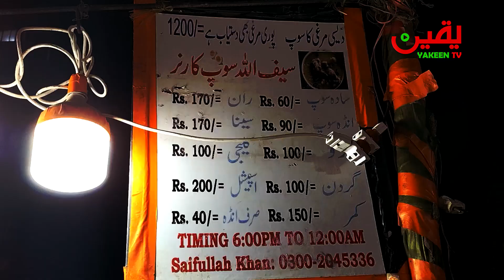Best Chicken Yakhni Soup since 58 Years in Karachi Winter Special Food | Boltan Market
Yakhni soup is a traditional dish in Indian and Pakistani cuisine. It is a flavorful broth made with meat (usually chicken or mutton), spices, and sometimes vegetables. It is considered to be a comfort food in both cultures. Customers visit the restaurant for its authentic taste and the use of high-quality ingredients in its dishes. The restaurant is considered a popular eatery for locals and tourists alike.